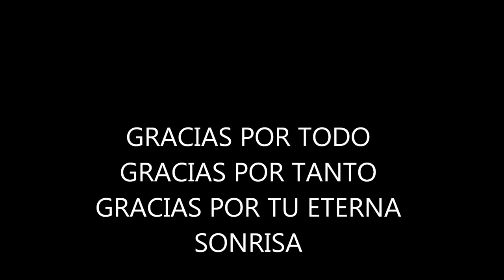HASTA SIEMPRE GUIDO.wmv